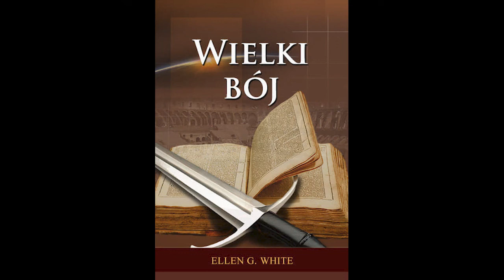Wielki Bój 13 - Niderlandy i Skandynawia | Ellen G White